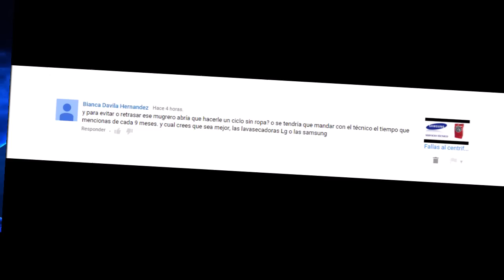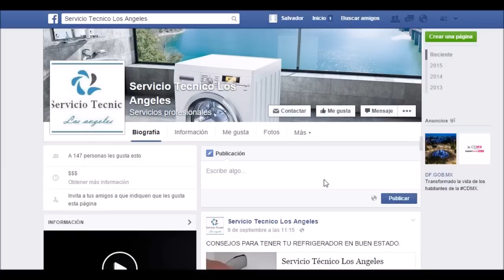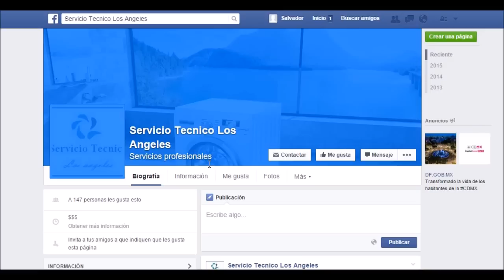Que es mejor Samsung o LG?